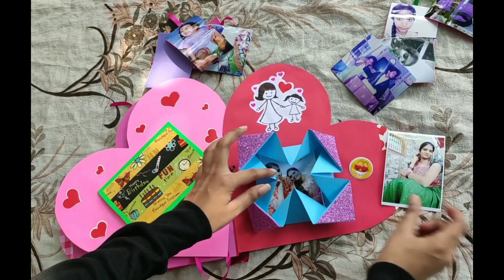Heart shape scrapbook for friend || Handmade gift || by sowji crafts zone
** Heart shape scrapbook **
28 pics required..
Can be gifted to Ur loved ones 🥰🥰
Code:- D3
For order
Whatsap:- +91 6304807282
Insta_store:- sowji_crafts_zone